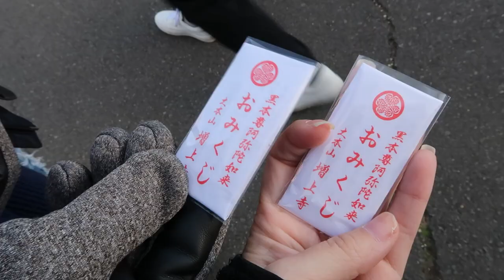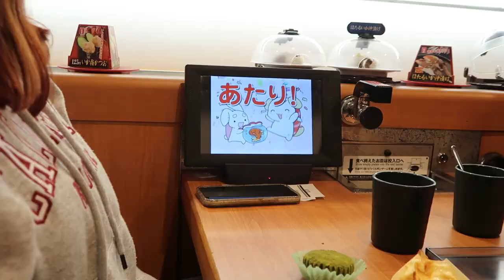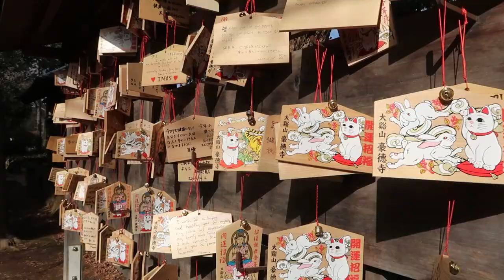Japan Trailer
In this video I give a small trailer of my time in Japan.

If not that's fine to, what can I say... I'm a Hufflepuff, I'm not going to force you.

Never feel obligated.